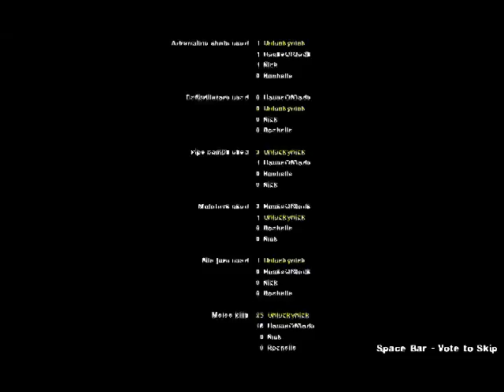left 4 mario part 2